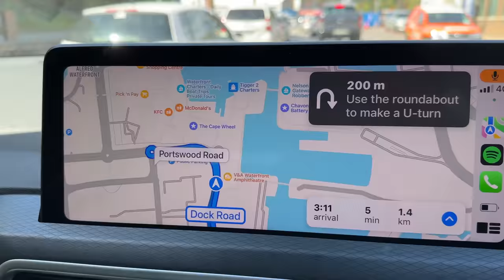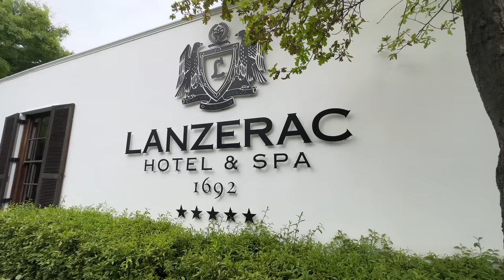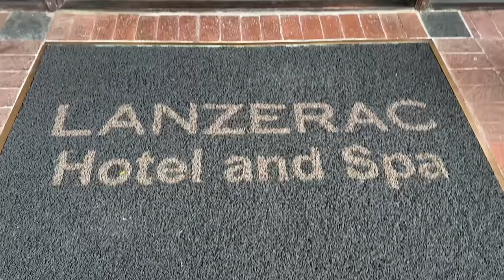We SLEPT at a LUXURY Wine ESTATE!!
🍷Pop the cork, and let's explore the magic of the vineyards! 🌄 For my girlfriend's first birthday away from the Philippines, I planned a truly special escape to Stellenbosch, near Cape Town. This isn't just a day out - it's a once-in-a-lifetime experience at the prestigious Lanzerac Wine Estate @LanzeracWineEstateStellenbosch).

Ever wondered what the wine region of South Africa is called? It's Stellenbosch - a vibrant area that's world-renowned for its top-tier wines! 🍇And yes, we're staying at a 'wine estate,' not just a winery. The difference? A wine estate cultivates their own grapes on-site, meaning they have full control over the winemaking process from vine to bottle. 🍾

Out of all the wine regions in South Africa, Stellenbosch is hands down the most famous! You'll soon see why... 🥂 We'll be diving into tastings, exploring the estate, and soaking up the breathtaking views.

Concerned about dress code? No worries! When you visit a winery in South Africa, think smart casual. Comfort is key, but don't be afraid to dress it up a bit for dinner. 🍴

🎥SHOP our Vlogging and Photography Gear*:
85mm Cinematic Vlogging Lens
24mm Cinematic Vlogging Lens